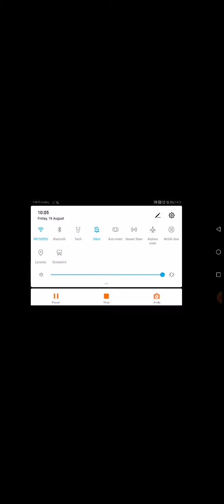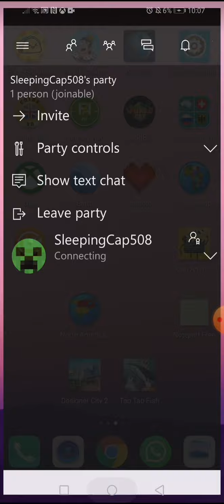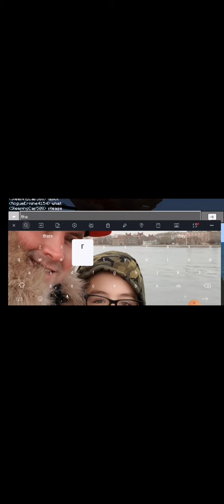MCLP with Joe 6